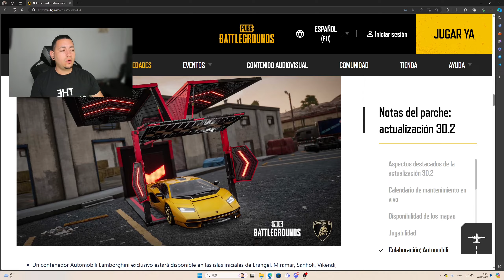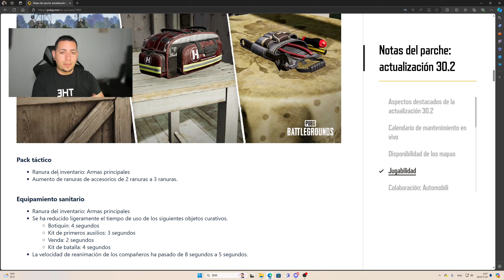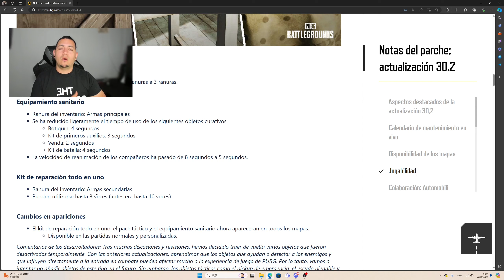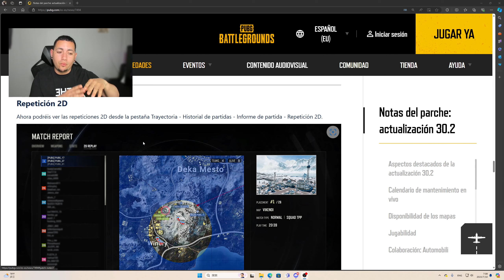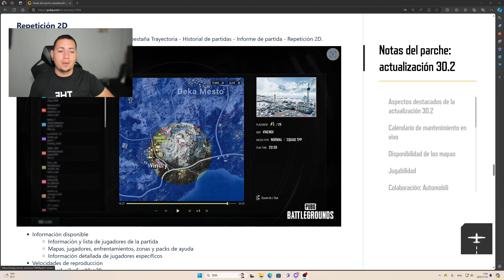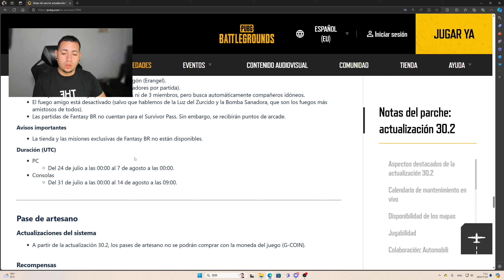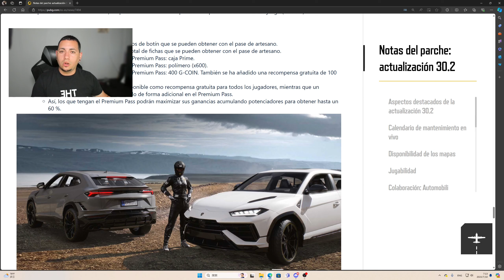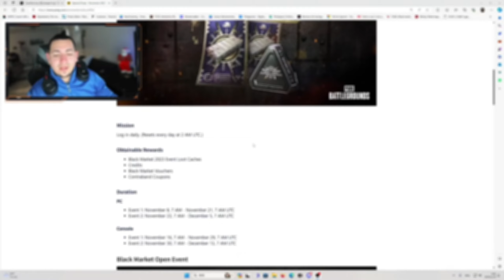✅ TODO SOBRE EL UPDATE 30.2 DE PUBG | EQUIPO TACTICO | PUBG FANTASY BATTLE ROYALE | PUBG SEASON 30.2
🚨 Si quieres apoyar el canal para seguir mejorando el contenido aqui dejo mi wishlist

PUBG UPDATE
PUBG ACTUALIZACION
PUBG NIER SKINS
PUBG GROZA
PUBG HAVEN
PUBG OLD SANHOK
PUBG DESTON
PUBG NUEVAS SKINS
PUBG KIKI
PUBG FREE SKINS
PUBG CONTRABAND
PUBG FREE TO PLAY
PUBG CONSOLA
PUBG XBOX
PUBG PLAY
PUBG STEAM
PUBG G-COIN
PUBG SKINS
PUBG UPDATE
PUBG CHINESE EVENT